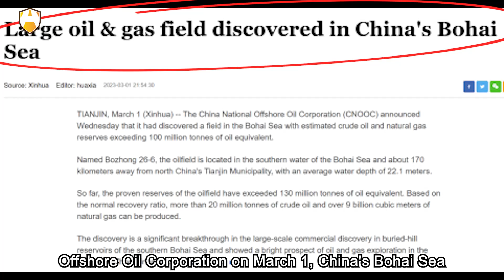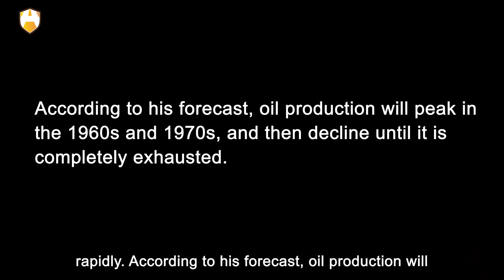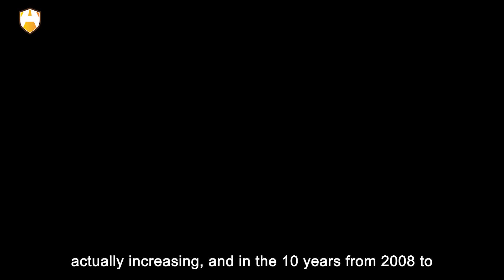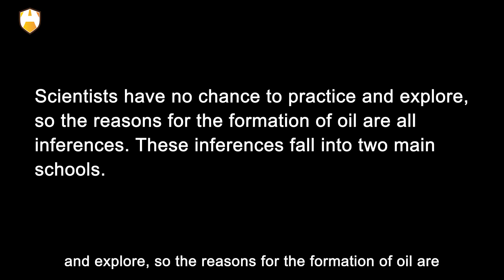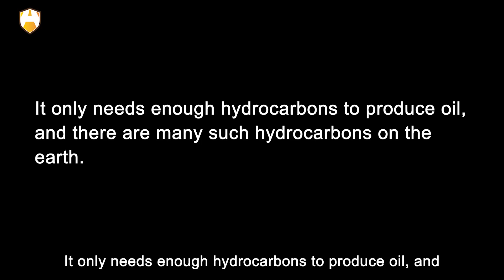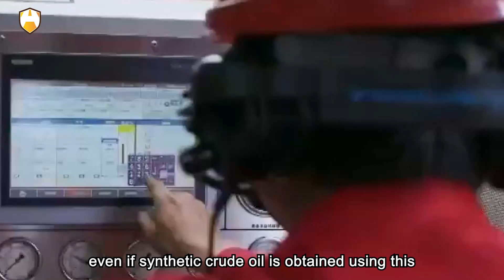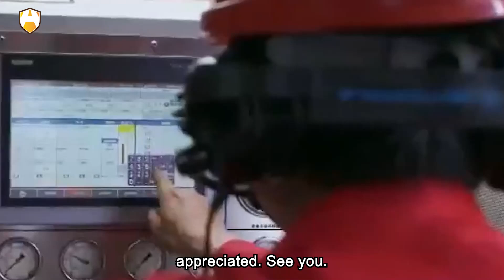China JUST SHOCKED the world with a huge new oil field it just discovered!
According to information released by China National Offshore Oil Corporation on March 1, China's Bohai Sea once again discovered a large oil field. According to investigations, the oil geological reserves of this oil field exceed 130 million tons of oil equivalent, the recoverable crude oil exceeds 20 million tons, and the natural gas exceeds 9 billion cubic meters. It can be used by 10,000 vehicles for 30 years and the population of Tianjin for 15 years. Isn't oil a non-renewable resource, isn't the oil reserves on the earth only enough for human beings for another 20 years? Why is there more and more oil now?

Since the birth of the modern oil industry in 1859, oil has become the "blood of industry" and has become the most important energy source in the world. The United States has tied the US dollar to oil to establish its hegemony. During nearly a hundred years of industrialization, petroleum experts have found that petroleum resources are gradually depleting. In 1949, the famous American petroleum scientist Hubbert discovered that oil follows a "bell-shaped law". This law is that all non-renewable resources, the output will reach the highest point first, and then will decrease rapidly.

According to his forecast, oil production will peak in the 1960s and 1970s, and then decline until it is completely exhausted. At the beginning, global oil production really did as Hubbert predicted. Around the 1970s, oil production really declined after reaching its peak. So many media began to promote the theory, making the idea that "oil will run out in the future" is deeply rooted in people's minds. However, according to the oil production in recent years, not only did oil production not peak in the 1970s, but instead reached new highs every year.

And with the advancement of human science, people have discovered that oil production is actually increasing, and in the 10 years from 2008 to 2018, the international crude oil price has dropped by half. What is going on? Is the oil depletion theory really a hoax?